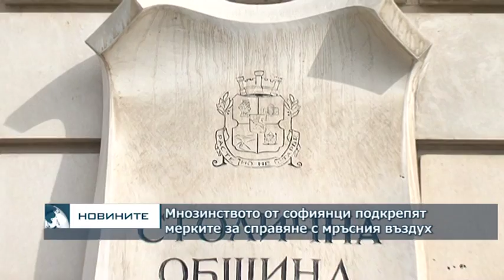Мнозинството от софиянци подкрепят мерките за справяне с мръсния въздух